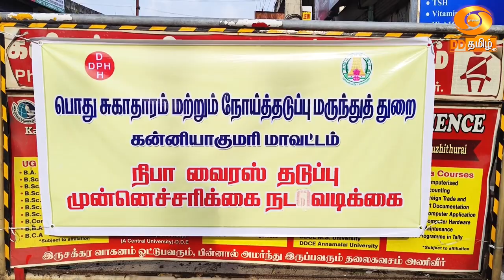கேரளாவில் நிபா வைரஸ்.. கன்னியாகுமரி எல்லையில் தீவிர கண்காணிப்பு